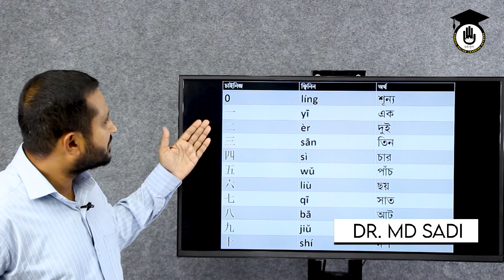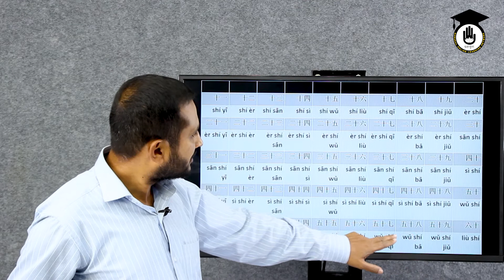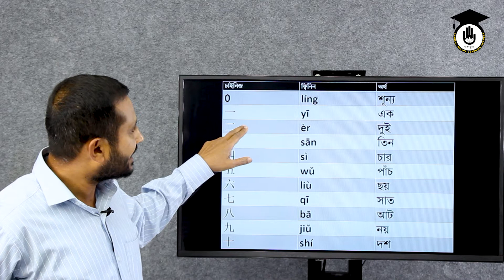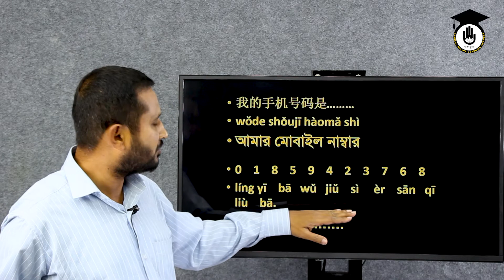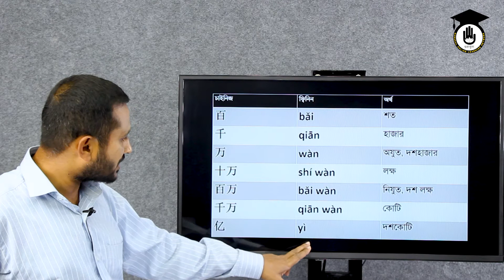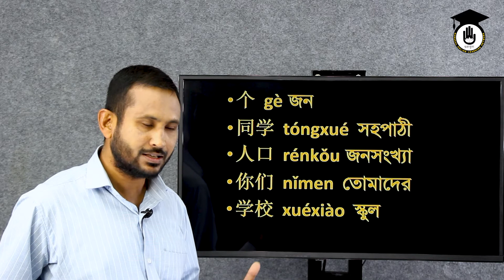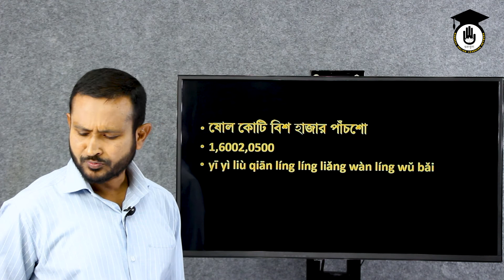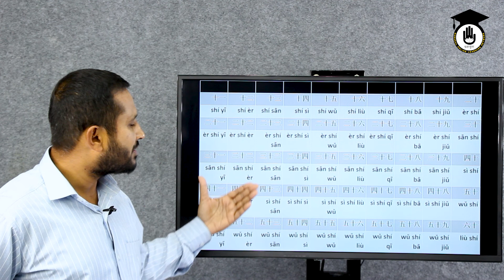Class 7 - চাইনিজ সংখ্যা বা চাইনিজ নাম্বর [ Learn Chinese Number In Bangla ] চীনা ভাষা শিক্ষা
চাইনিজ সংখ্যা বা চাইনিজ নাম্বর [ Learn Chinese Number In Bangla ] আজকের ক্লাসের বিষয়। চাইনিজ সংখ্যা বা চাইনিজ নাম্বর [ Learn Chinese Number In Bangla ] চাইনিজ সংখ্যা বা চাইনিজ নাম্বর বা চায়না সংখ্যা শেখা চীনা ভাষা শিক্ষার একটি গুরুত্বপুর্ণ অংশ। চীনা ভাষা শিক্ষার সপ্তম ক্লাসে আজকে আমরা চাইনিজ সংখ্যা বা চাইনিজ নাম্বর নিয়ে আলোচনা করবো। চাইনিজ সংখ্যা বা চাইনিজ নাম্বর গুলো কেমন, চাইনিজ সংখ্যা বা চাইনিজ নাম্বর গুলো কীভাবে উচ্চারিত হয় ইত্যাদি বিষয় নিয়ে আলোচনা করা হয়েছে আজকের ক্লাসে।

চাইনিজ সংখ্যা বা চাইনিজ নাম্বর [ Learn Chinese Number In Bangla ] - চীনা ভাষা শিক্ষার শিক্ষক হিসেবে আপনাদের সাথে আছেন ডঃ মোহাম্মদ সাদী।